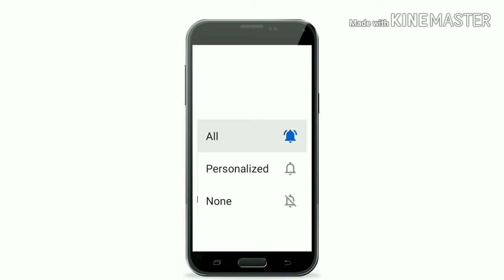Semiya custard pudding/സേമിയ കസ്റ്റഡ് പുഡിങ്/Homemade pudding recipe/pudding recipe in malayalam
Semiya custard pudding
 "കൊതി തീരുവോളം കഴിച്ചു പോകും semiya custard pudding"
Homemade recipe in malayalam